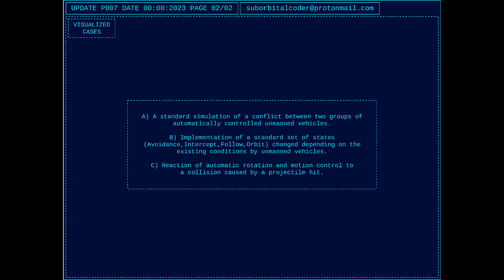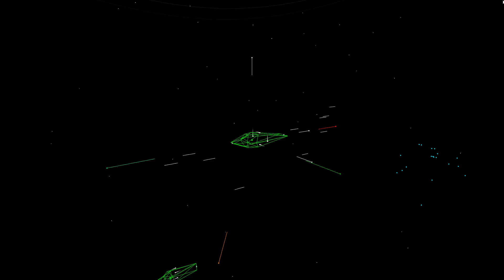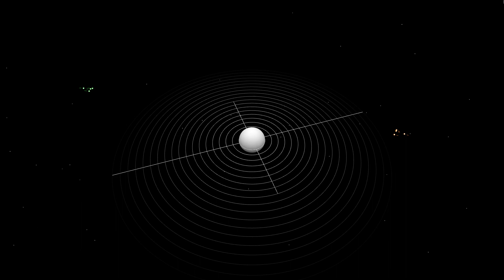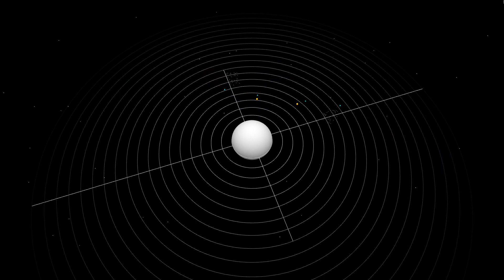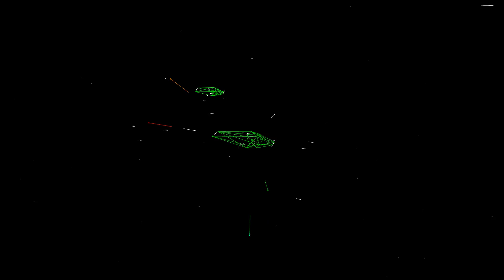Physics Engine Upgrade - Integration with Control Layer - Update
Physics engine update for the fourth season of testing.